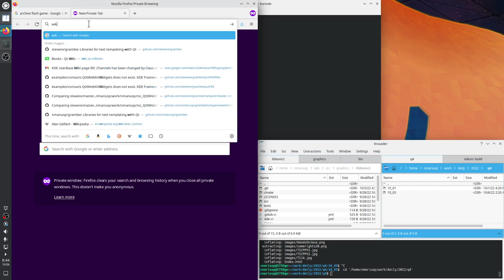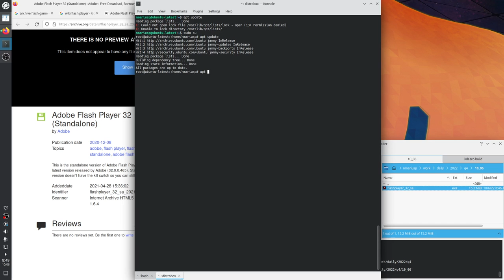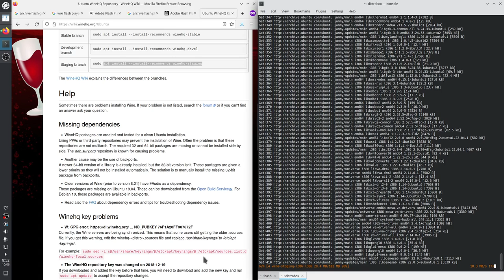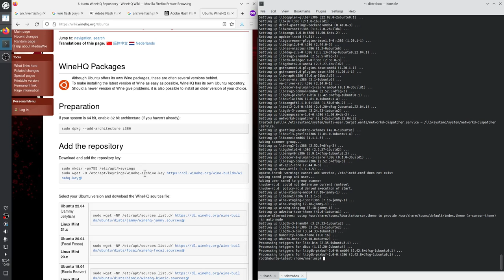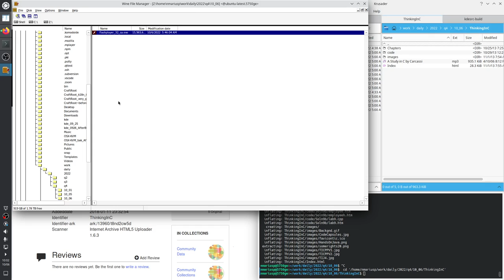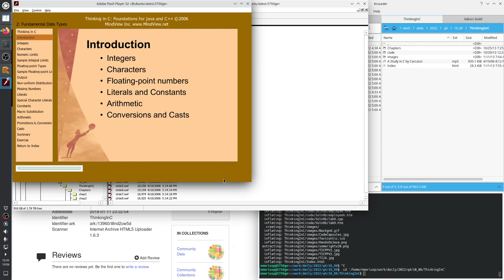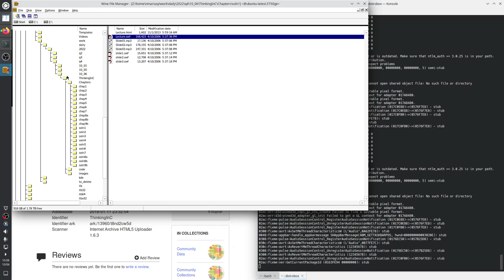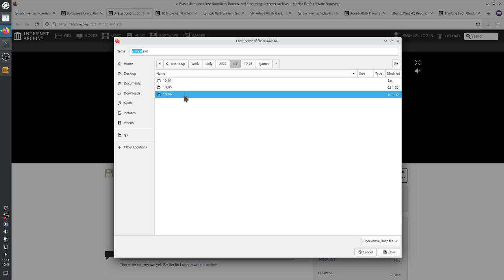Run Flash Player games and apps on Linux tutorial for beginners - October 2022 - a11b2c4b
I install wine 32 bit. I start winefile, the Windows 3 style file manager that is included in wine. I download Flash Player standalone 32 bit (flashplayer_32_sa.exe) from archive.org and start it from winefile. From now on, inside wine, *.swf files are associated with the Windows executable Flash Player standalone. I download from archive.org the Flash app "Thinking in C", I extract it using unzip, and in winefile, I double click on the Lecture.swf files (e.g. ThinkingInC/Chapters/chap1/Lecture.swf). I also download some games (*.swf files) from archive.org and double click on their *.swf file in winefile. Everything works correctly: wine, winefile, Flash Player, window resize, sound, etc.